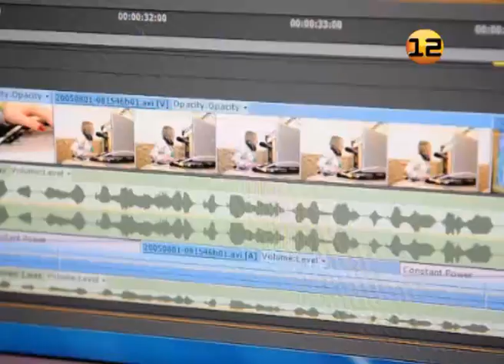Конкурс «Лидер в образовании»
Директоров школ и заведующих детскими садами посадили за парты!

В Йошкар-Оле состоялся первый республиканский конкурс «Лидер в образовании» - для руководителей образовательных учреждений. За звание победителя боролись 17 человек.

Конкурс проходил в два этапа. На заочном туре его участники решали задачи стратегического менеджмента и рассуждали о создании единой образовательной среды. Очный тур - это визитная карточка и участие конкурсантов в круглом столе, посвященном теме инноваций в образовании.

В отдельной номинации «Дебют» соревновались молодые управленцы, в их числе заведующая детским садом №2 - Елена Зуева. Критерии отбора едины для всех конкурсантов - высокий уровень профессиональной компетенции, творческий подход к профессии, артистизм и оригинальность.

В итоге, звания абсолютного «Лидера в образовании» был удостоен Сергей Новосёлов, директор Советской средней школы №3. В качестве поощрения - денежная премия и размещение его фотографии на городском магистральном щите.

Отмечу, что за подобными конкурсами пристально следят не только жюри, но и родители детей. Ведь победа отдельного руководителя поднимает престиж всего учебного заведения.

Интернет-версия. Выпуск от 12 ноября 2013г.